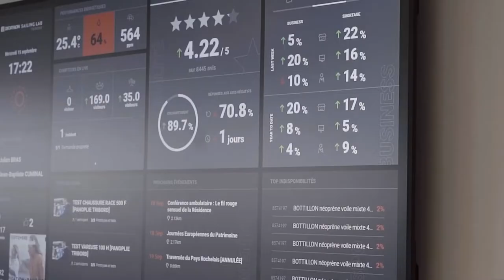Tribord - Sailing Lab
Tribord Sailing Lab : le nouveau siège social de Tribord (Décathlon) est ultra-connecté et c’est grâce à DATASOLUTION ! 🚀

⛵️ Direction La Rochelle, en plein cœur du plus grand port de plaisance français, où le nouveau siège social de Tribord, vient d’inaugurer son nouveau siège social ultra connecté.

Installé jusqu’alors et depuis 2004 à Hendaye, le Tribord Sailing Lab y a déménagé au début de l’automne afin d’offrir à ses clients un nouveau lieu de vie, d’échanges et de co-construction.

Architecture augmentée et co-conception digital, un bâtiment intelligent, phygital est conçu comme un projet d'architecture augmentée à part entière.

Pour en savoir plus sur le Sailing Lab et son architecture augmentée c’est par

Vidéo réalisée par DATASOLUTION agence basée à Chambéry.